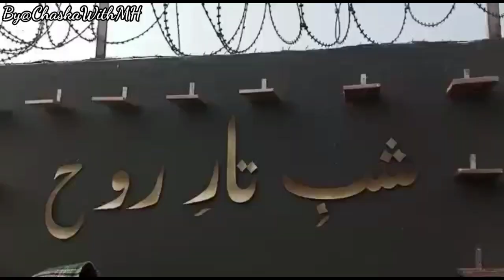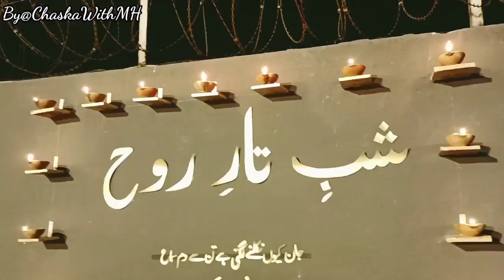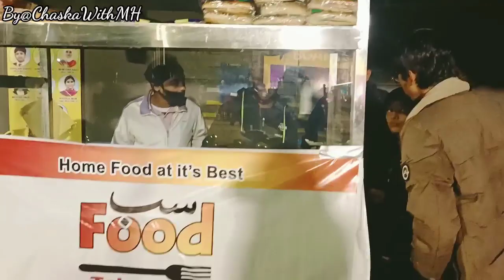Qawali Night in TCS Okara Campus | Qawali night 2022 | The City School Okara Campus